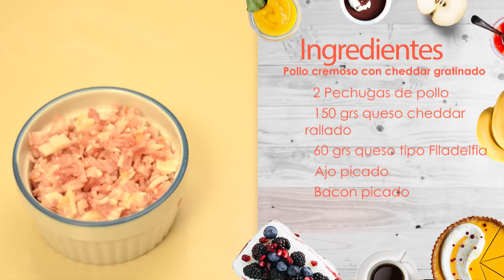POLLO CREMOSO CON QUESO CHEDDAR - A COCINAR CON YARA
No pases tanto tiempo en la cocina, con esta receta fácil y rápida podrás deleitar a todos con un platillo exquisito y tener tiempo para hacer otras cosas. Programa A Cocinar con Yara.